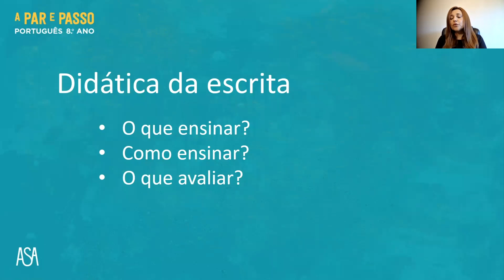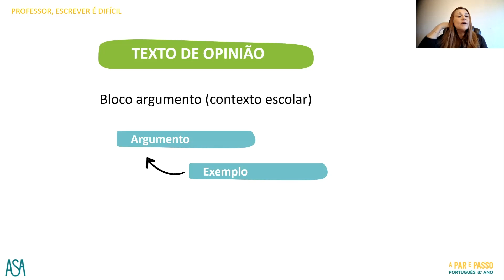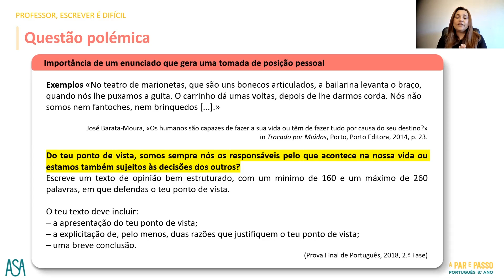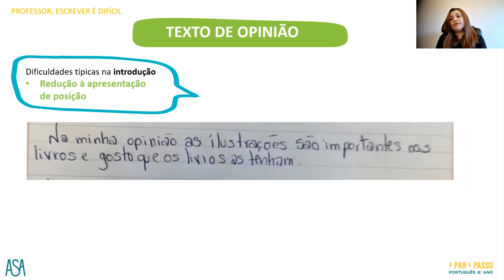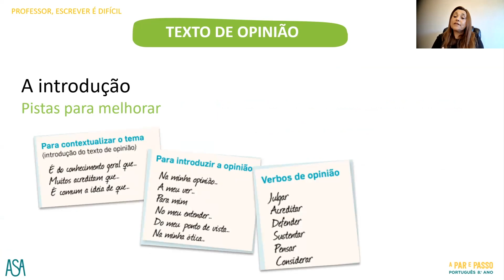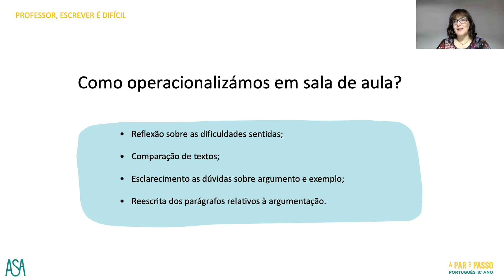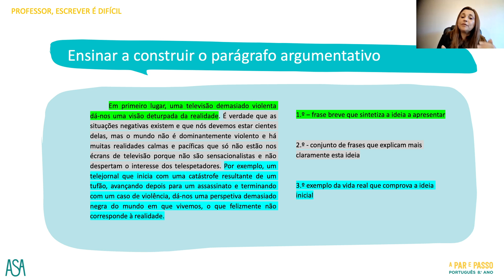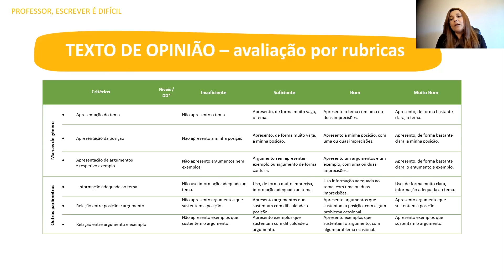ASA | Professor, escrever é difícil! | A Par e Passo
As Edições ASA e a sua equipa de autoras do projeto A Par e Passo têm o prazer de o/a convidar a assistir ao webinar:

Professor, escrever é difícil!

A escrita é um domínio muito desafiante em contexto escolar porque ensinar a escrever é, de facto, um processo de grande complexidade, mas também porque os alunos têm dificuldades muito diversas. A escrita é um domínio central que abre caminho a muitas hesitações:

- Como abordar a escrita? Por géneros? Por tipos de texto? Apenas como processo?

- Que planos da escrita são mais importantes

- O que privilegiar como conteúdo processual?

- O que avaliar?

- Como harmonizar aprendizagem e avaliação?

Na sessão de formação, Professor, escrever é difícil!, as autoras propõem um conjunto de caminhos para o desenvolvimento da competência da escrita, tendo em conta a realidade dos textos e a dos alunos.